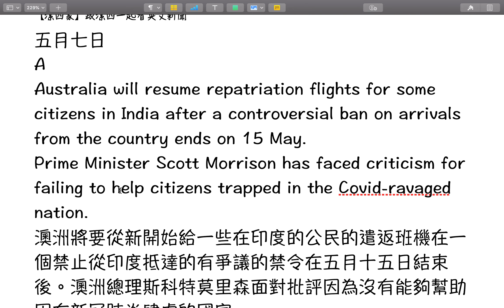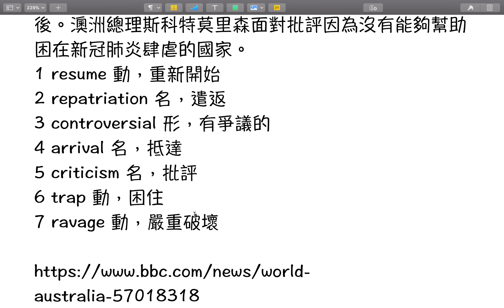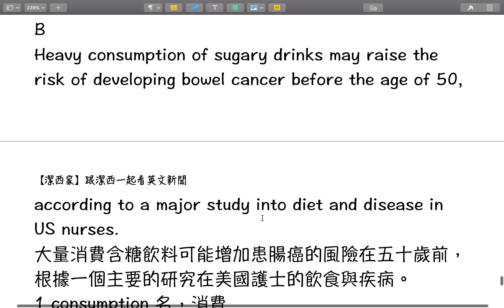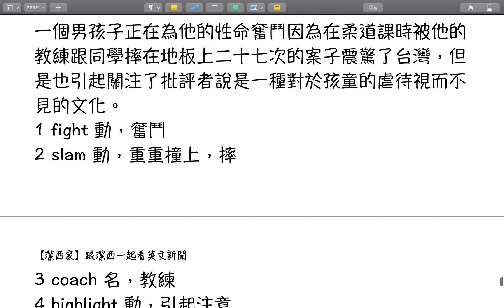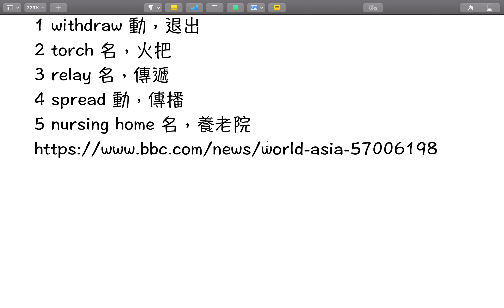【潔西家】跟潔西一起看英文新聞 五月七日